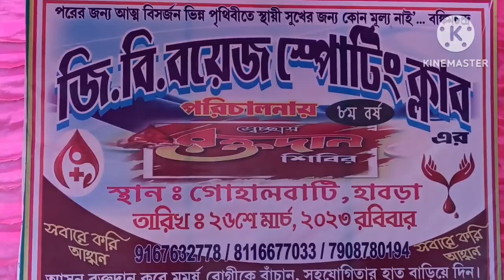আমাদের ক্লাবের রক্তদান শিবির, রক্ত দান-ই শ্রেষ্ঠ দান। জি.বি. বয়েজ স্পোর্টিং ক্লাব